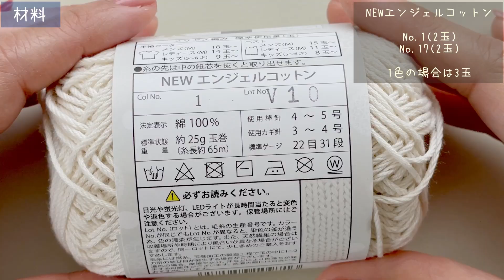【長方形の編地から】小花のような模様のストライプ巾着の編み方【かぎ針編み】Crochet Drawstring Pouch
【材料】
糸*
・セリアさん NEWエンジェルコットン
No.1(2玉)
No.17(2玉)

かぎ針*
・5/0 3.0mm

その他*
・お好みで 紐やウッドビーズ等

☆お好きな糸お好きな針で編んでみて下さい

【目次】
↓数字をタップするとその部分に飛べます

0:00 オープニング
0:45 材料
1:28 作り目
2:04 1段目
2:44 2～5段目
9:01 6段目
11:43 7段目
12:55 8～11段目
14:14 12段目
15:22 13～42段目
17:21 処理
22:38 仕上げ
25:54 サイズ、エンディング

【かぎ針編み】NEW 円の編み方♪(1段～25段まで)30段までの目数表あり

★チャンネルの概要欄に☆お願い☆(販売、SNS投稿等)について記載していますのでご確認よろしくお願いします✩.*˚

▼楽天ルームに使っている物が載っています▼

編み方や説明が早い遅い等感じる場合は動画の再生速度機能をお使いください。

ゆるーく不定期でアップしていきます♪

☆当チャンネルの音楽はこちらを使わせて頂いています